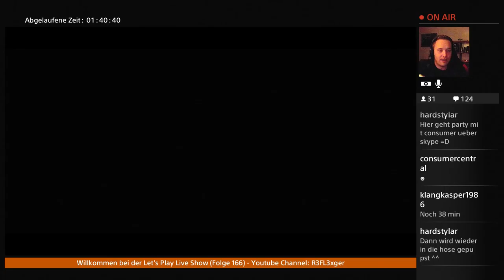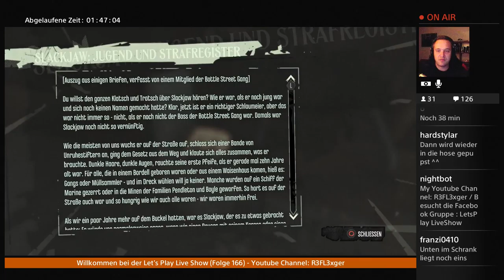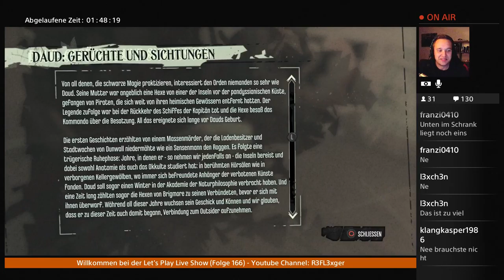Dishonored PS4 Gameplay#005 - Die Blinde Großmutter